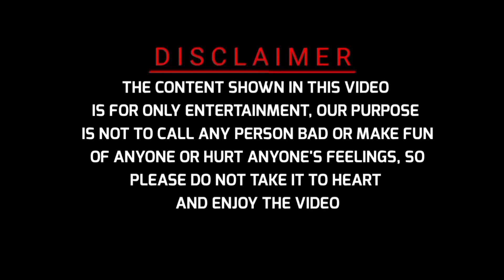Graduate किसान बेरोजगार | Farmer Unemployed | @MrDesiTop | Omveer Rajput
Graduate किसान बेरोजगार || Mr. Desi Top ||  Omveer Rajput

Thank you very much for watching our video on our youtube channel, friends, we need your support very much, you keep supporting us and our subscribe Mr. desi top channel so that come

            Amazon Best Product
I have this thing - Just click the👇 link to buy
My mic
My tripod
My 2 tripod
My phone
My green.screen
My headphone
My watch
My bag 💰
My Glasses
My shoes 👟
My bluetooth
My earphone
My mivi Earbuds
My Feke gun🔫
My hair wig

      👆Cheap and for less money 👆 ___________________________________________

Cast
Omveer Rajput        Acting scripting editing
Brajesh Rajput        Acting
Omveer Rajput and brajesh . camera man

Berozgar Bachelor
Berozgar kisan